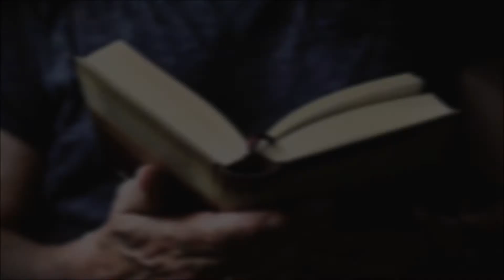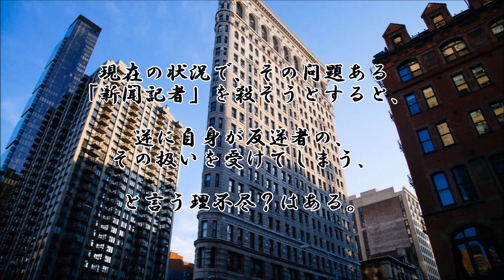ショートサーキット出張版読み上げ動画6027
漫画的には「一生”反逆者”の汚名は消えません」は酷いその、
感想さえ出るが。自死を選択せず、普通に、成功も失敗も無い。

一日目:五時間目、掲載。

素材著作
風景